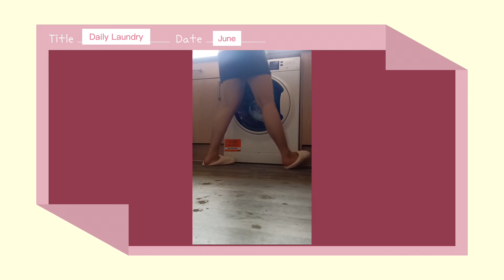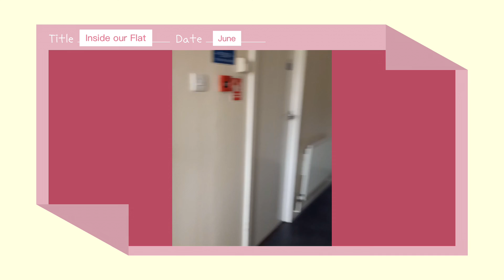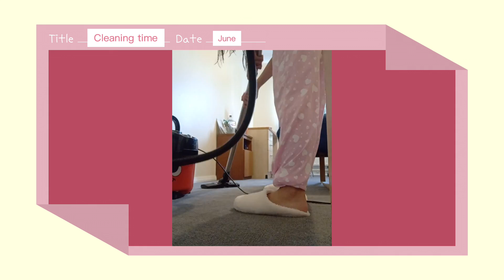My kind of Sunday during my 1st month here in UK 🇬🇧 | Free accomodation for 2 months | minivlog